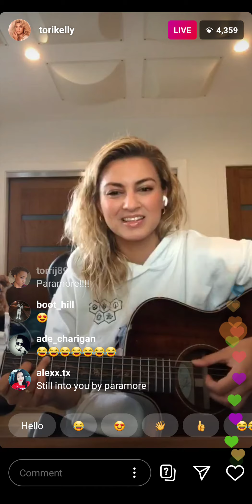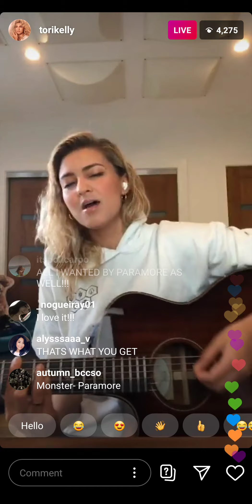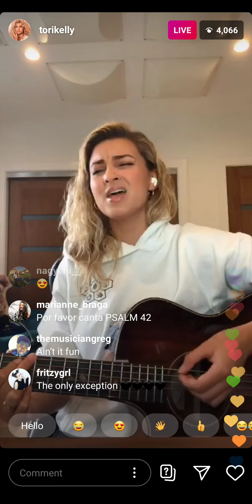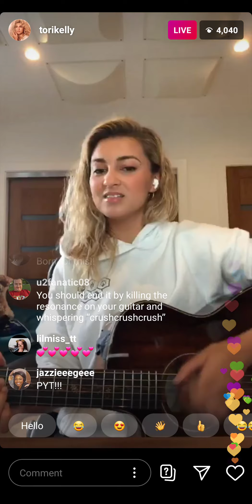Tori Kelly- Paramore mash-up